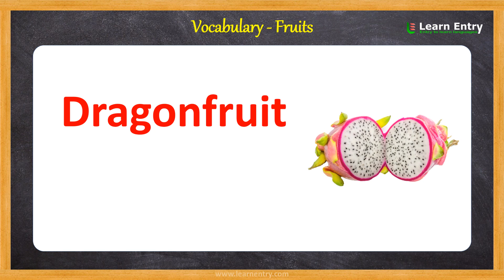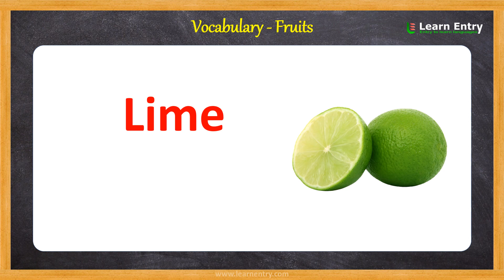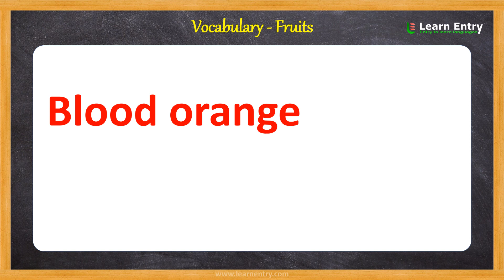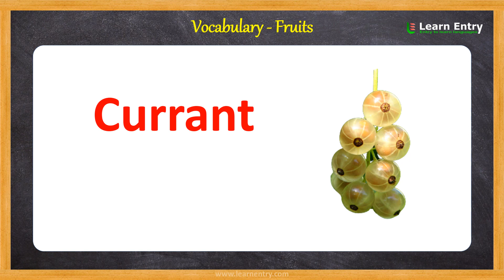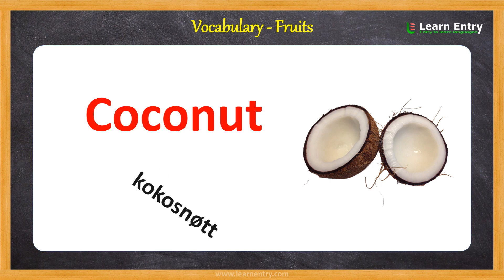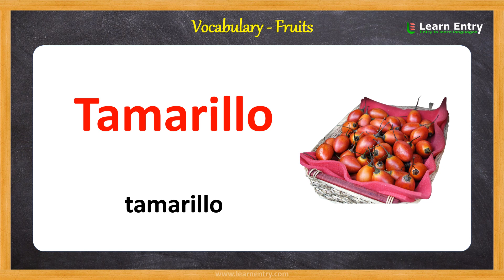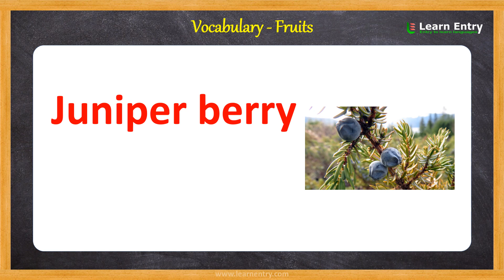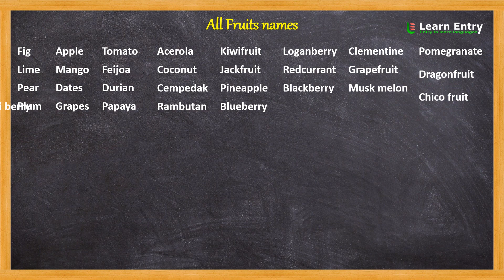Fruits Picture Vocabulary in Norwegian & English | Learn Entry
Fruit's names in Norwegian and English. Learn Norwegian vocabulary - Fruits. In this video, we learn all Fruit's names in Norwegian language. 100 fruits names with images in Norwegian and English. This is the best way to learn Norwegian for beginners. Learn Norwegian easy with Learn Entry.